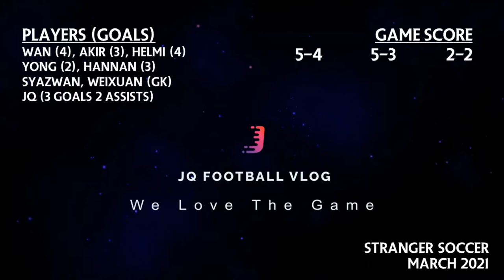Wan and Weixuan Heroics - JQ Football Vlog #26 @ Stranger Soccer - Weight Loss Journey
Playing with friends and strangers on the Stranger Soccer, 4v4 game. Using football sessions as my regular cardio workout seems to help me maintain a good weight loss recently. Currently 74kg now, hope to be at 73kg soon! IPPT coming, zzzzz

We saw the return of Wan again, such a good player, calm/composed with a powerful and accurate shot. Hannan had a great game as well, scoring a few. I linked up well with Yong several times, both of us are wearing identical Arsenal jerseys. Helmi and Akir were very good as well, great skills and ball control. I missed too many chances today, such a waste.

Credits to Kevin Bennett Jr and the Misled Heroes for the smashing tracks. Kevin is one of my football mates and an amazing bassist.

Players
JQ, Hermi, Akir, Yong
Wan, Syazwan, Weixuan, Hannan

Stay fit and healthy during the new 2021 everyone!